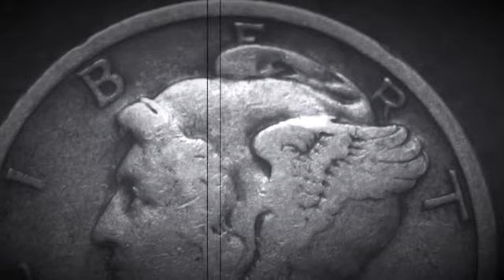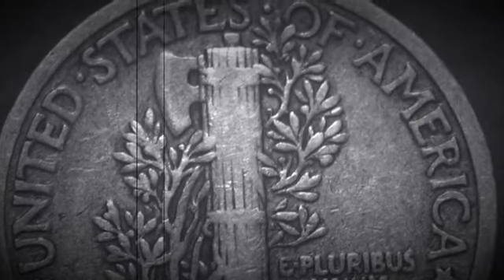1925 MERCURY DIME (90% SILVER) SILENT FILM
After this video is over, check out this cool coin from the Philippines 🇵🇭 and please drop a like on that video!!